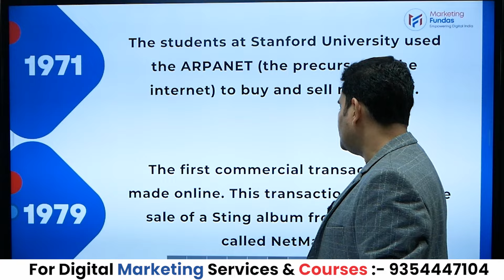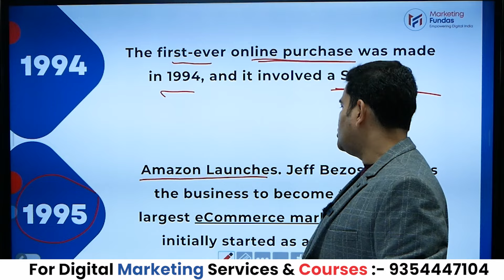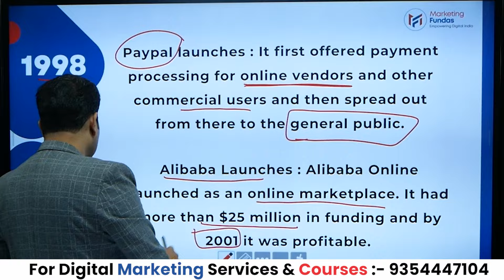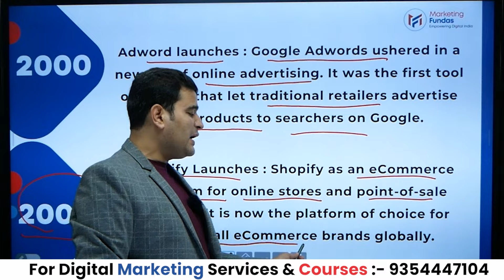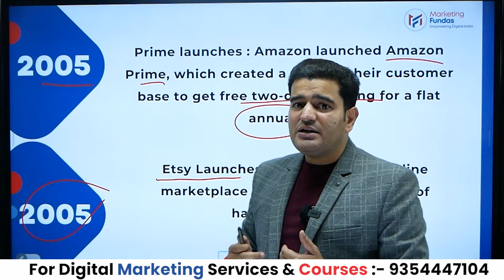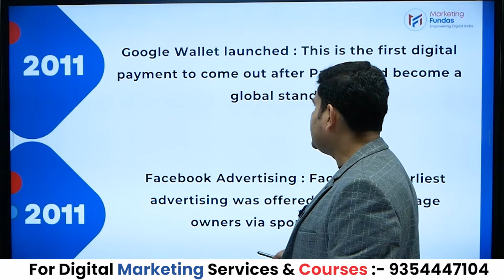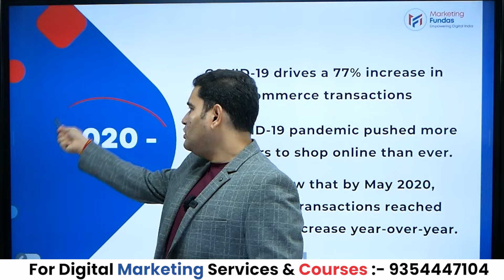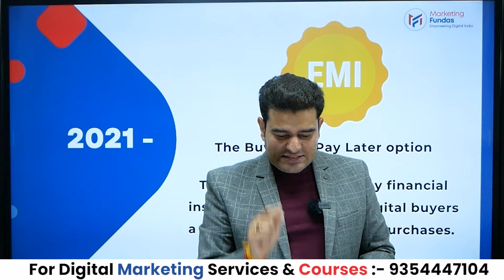History of Ecommerce Business From 1971 to 2024 | ई - कॉमर्स की शुरुआत कैसे हुई?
You can learn complete Ecommerce Business Marketing Practical Course by Marketing Fundas.
History of Ecommerce Business from 1971 to 2024.